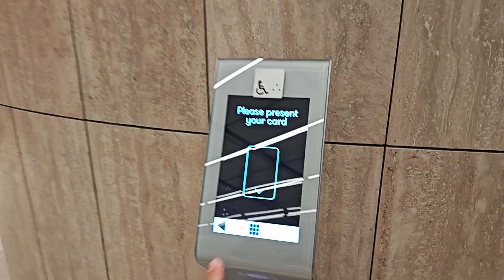Failed tour of regular Schindler PORT elevators at 80 Collins St Melbourne, Australia